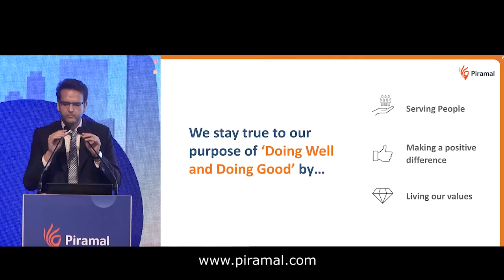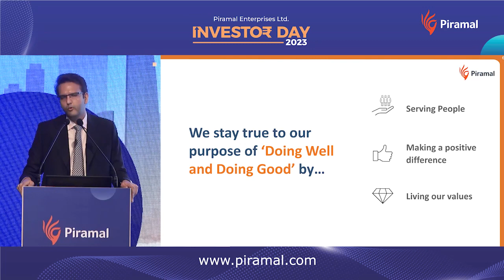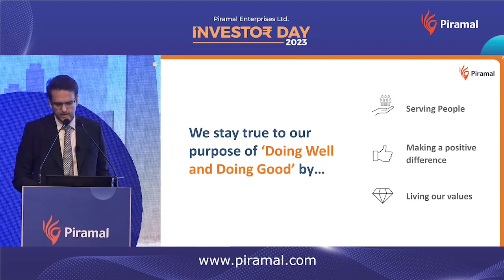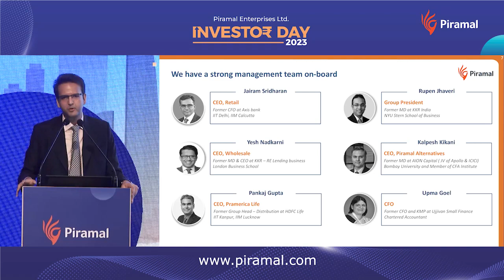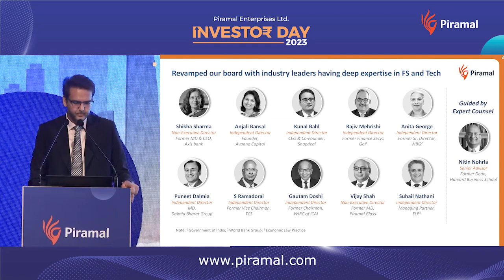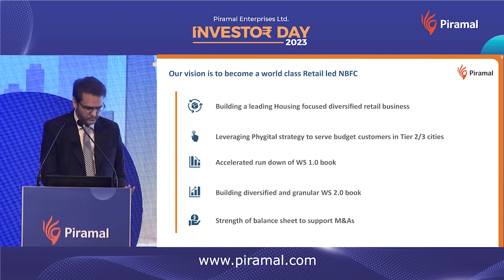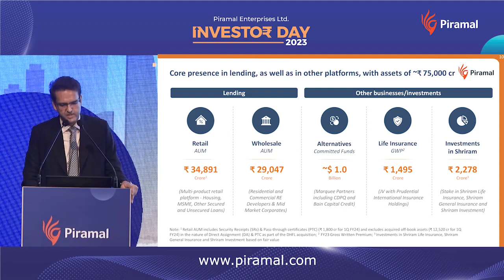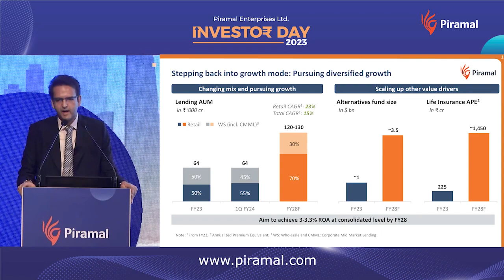PEL Investor Day 2023 – Strategic Overview by Anand Piramal, Executive Director, Piramal Group